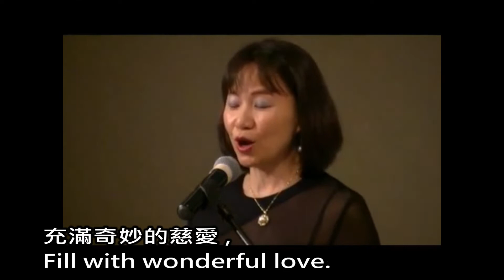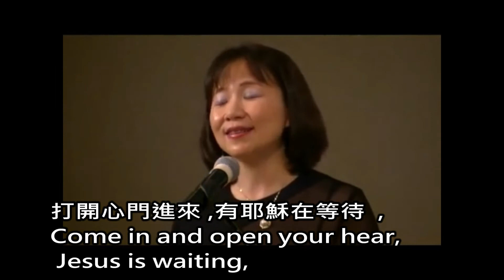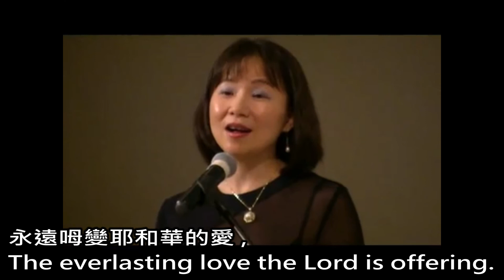有愛的地方A Place Of Love (Taiwanese Christian Hymn)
SDCC聖地雅哥華人聖樂團母親節音樂會 05-03-14
有愛的地方 A Place Of Love

獨唱: 李惠貞, solo: Cathy Lee 大提琴 舒映暉Cello : Rosalind
曲: 鄭英傑, 詞: 藍惠容 music : Jack Jeng, lyric:Katherine Jeng